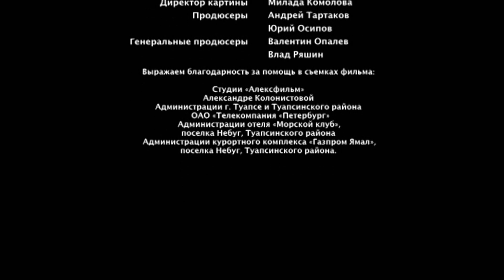Una increíble historia de amor | BELLEZA Cuarto episodio | Películas en Español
Anna Koroleva es la primera belleza de la ciudad. Hace tiempo que se ha acostumbrado a la idea de que todo el mundo se interesa sólo por su aspecto. Está rodeada de flores y admiradores, muchos pretendientes. El bandido local Zhukov tampoco pudo resistirse a ella, pero Anna se mantiene inaccesible: no le gusta Zhukov. Contrata a unos matones para que den una lección de venganza a la terca belleza. Un transeúnte, Andrei Savin, es testigo del ataque y defiende a la chica. Inesperadamente, Anna se enamora de Andrei. Al enterarse de la aventura de Anna, Zhukov se enfurece. Al descubrir que su antigua amante está embarazada, le dice a Andrei que el bebé es supuestamente suyo, de Zhukov. Andrei intenta averiguar la verdad, pero Anna, ofendida por su desconfianza, declara que efectivamente está embarazada del bandido. Andrei la deja, Anna aborta. Si hubiera podido adivinar a dónde la llevaría su orgullo...